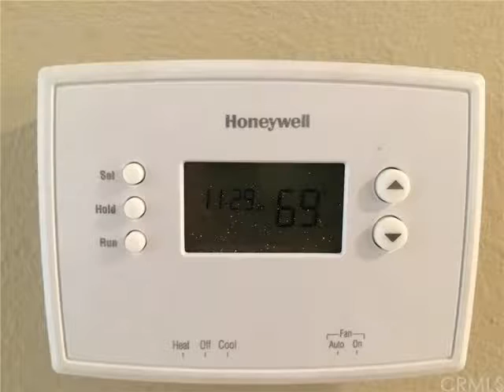Real Estate for Sale 2141 Ronda Granada O, Laguna Woods, CA 92637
MLS#: OC16128802, 2 Bedrooms, 2 Bathrooms, 1,009 Square Feet

Welcome home to this upper level Casa Contenta with panoramic views of the hills, trees and city lights. New Knotty Alder craftsman door leads you into a sophisticated great room/open kitchen floor plan. Gourmet kitchen complete with new GE stainless steel appliances, granite counter tops and soft close drawers on white cabinets. Romantic master suite with enclosed bathroom, expanded custom tiled shower with glass door and dual sinks! Secondary bedroom can be used as an office or bedroom complete with new slider that leads you to the huge patio. Both bedrooms feature luxurious carpet and mirrored closets. Guest bathroom with white cabinets, granite counters and new tub/shower complete with designer tile. Home features CENTRAL AIR AND HEAT, smoothed ceilings, recessed lighting, dual paned windows, laminate flooring that looks like wood, crown molding, stackable washer and dryer and so much more...Time to unpack your bags and go have some fun! Resort style living with 7 club houses, 2 golf courses, swimming pools, 2 fitness centers, tennis complex, equestrian center, free transportation and over 250 clubs. 24 hour guard gated community for your safety located close to freeway, world class medical facilities, and close to Laguna Beach.Life begins at 55!